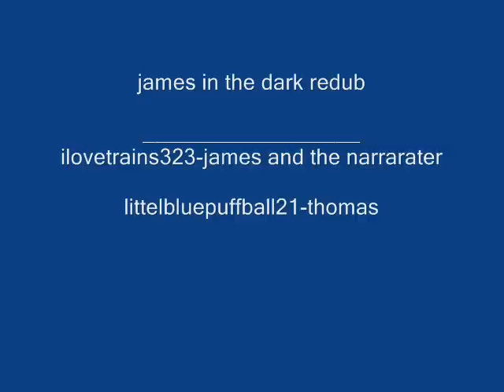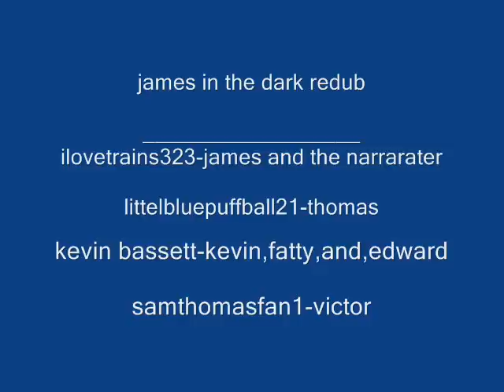James in the Dark Redub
Thomas & Friends is owned and copyright of HiT Entertainment Limited. No money has, or will ever, be made from this video.